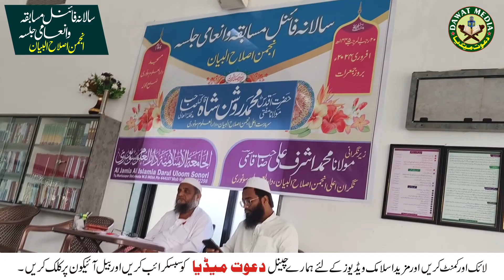نبی کریم صلی اللہ علیہ وسلم کا کوئی ثانی نہیں नबी करीम के जैसा कोई नहीं At Darul Uloom Sonori